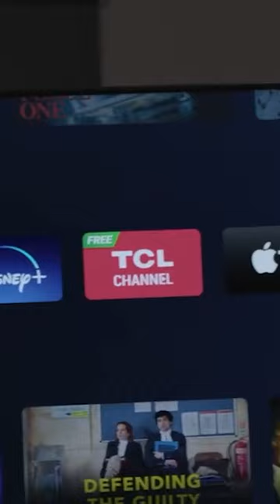Trevlor Long reviews TCL C835 Series 55-inch TV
Trevor Long has been putting the TCL C835 Series 55-inch TV to the test. Spoiler alert – it’s impressive.

With "...stunning 4K picture, great sound and an outstanding user interface... It’s the combination of Mini LED and Google TV which make this a really compelling device to consider.”